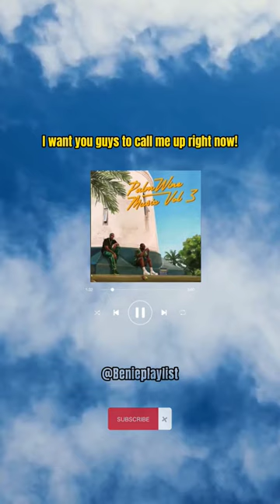ARTIST: SHOW DEM CAMP FT FOLU STORMS SONG: BAD BREAKUP (SKIT) music lyric musicedits Afrobeats